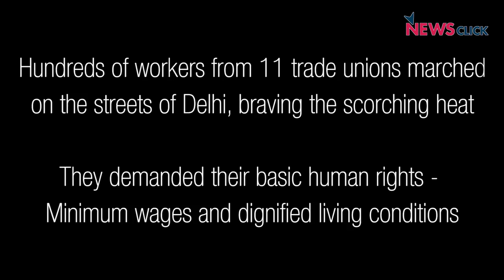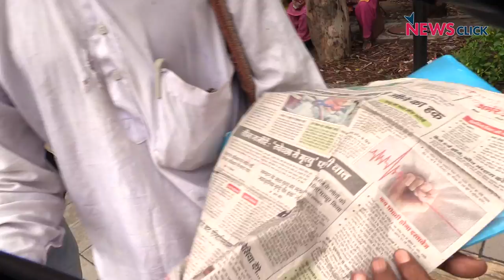"We Will Fight Till Our Demands are Met": Workers Unitedly Proclaim During Industrial Strike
At the call of 11 trade unions, over 2 million workers and employees went on a one-day strike on 20 July. It is after nearly a decade that industrial workers in the capital went on a strike work regarding their demands, in a bid to improve fast deteriorating living and working conditions.